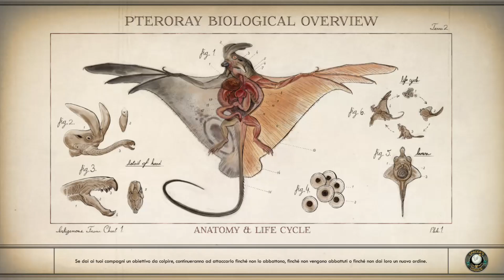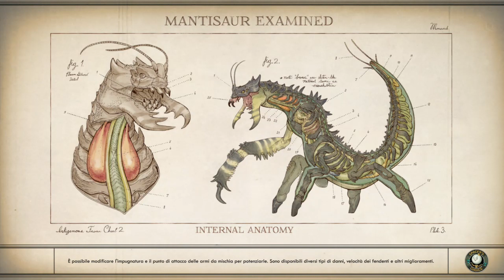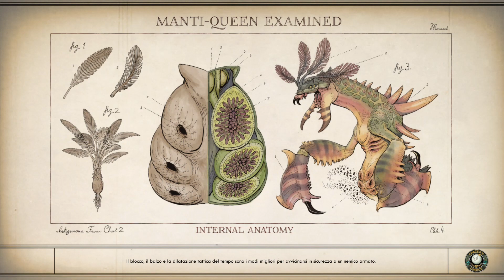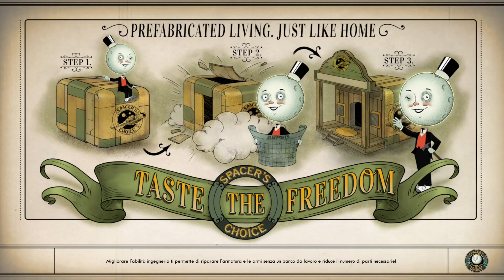The Outer World Xbox one X walkthrough/soluzione parte 5